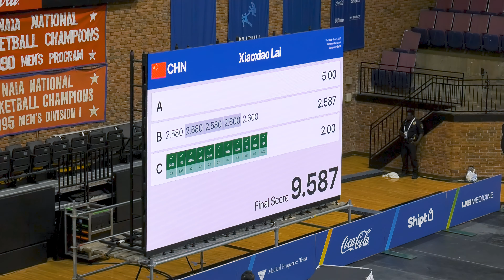[2022] Lai Xiaoxiao (CHN) - Changquan - 1st - 9.587 - The World Games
Replay of @SUNNYLAIWUSHU's excellent first place changquan (longfist) at the 2022 TWG

Special thanks to the @theworldgamestv! They've specially allowed us access to their video archive to create wushu content from TWG2022! We'll be going through and editing footage to show more competitor replays!

🎥 Credits
✩ Raw dailies courtesy of  @theworldgamestv
✩ Editing, postproduction, & color correction: Blue Hippo Films

🛒 Martial Arts Gear
▹Functional Miaodao
▹Dragon Tiger Sword
▹Blue Steel Lion Sword
▹Lin Creative Guandao
▹Fundamentals of Higher Performance Wushu Book
▹Mastering Wushu Book
▹Kung Fu Shoes
▹Premium Taiji Sword
▹Budosaga Wushu Shoes

🎬 The All-Time Best Martial Arts Movies
✩ Crouching Tiger, Hidden Dragon
✩ Fist of Legend
✩ Drunken Master II (The Legend of Drunken Master)
✩ SPL (Killzone)
✩ Ip Man
✩ Once Upon a Time in China II
✩ Who Am I

📺 More Great Wushu